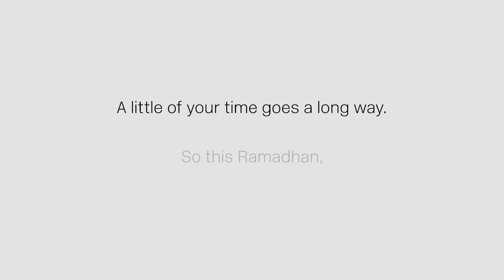Little Home - GiveTime This Ramadhan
It's the little things in life that makes life big.

Whether it's a little of your effort, a little of your love or even a little of your time, it is those things that bring meaning to our lives. So this Ramadhan, don't forget to GiveTime to those we care about and love most.

Happy Ramadhan from The Watch Co.